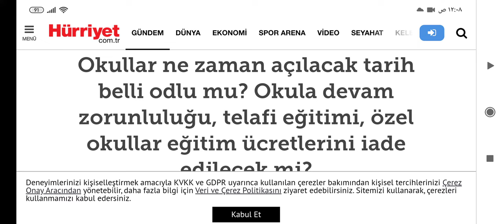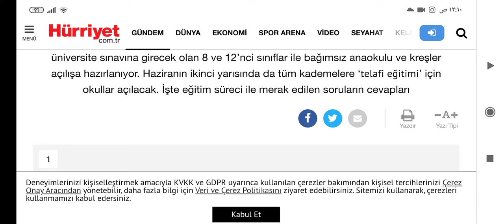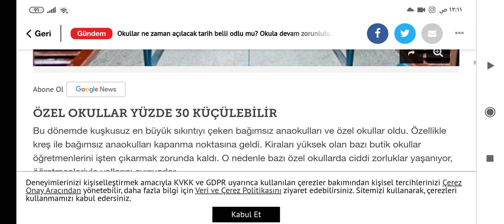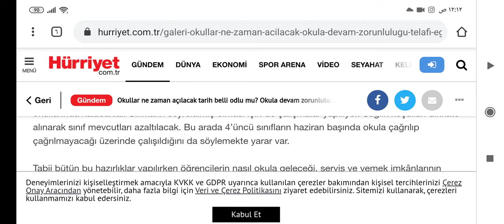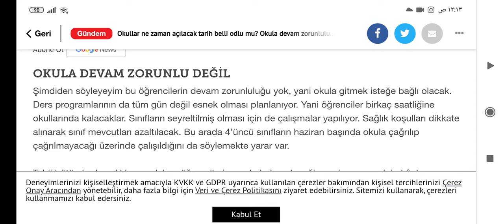موعد افتتاح المدارس في تركيا وزير التعليم التركي